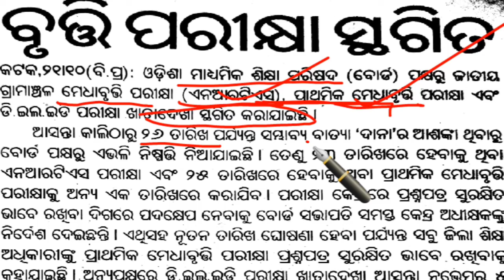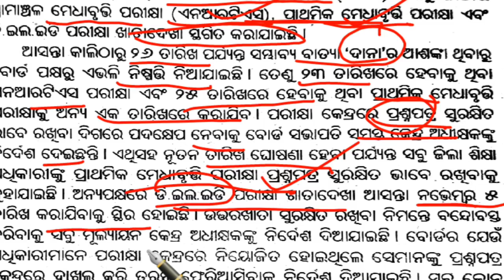NRTS EXAM 2024 CLASS 9/ CLASS 5 BRUTI EXAM 2024